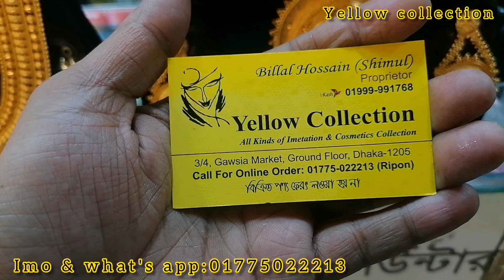gold Plated Bridal Jewellery collection। স্বর্ণের ডিজাইনে গোল্ড প্লেট জুয়েলারি ডিজাইন।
Yellow collection
3/4 gawsiya market ground floor